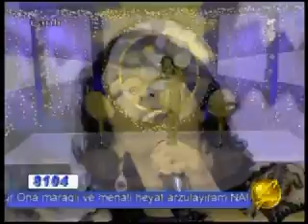Tarana Mahmudova - Space TV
Спейс ТВ